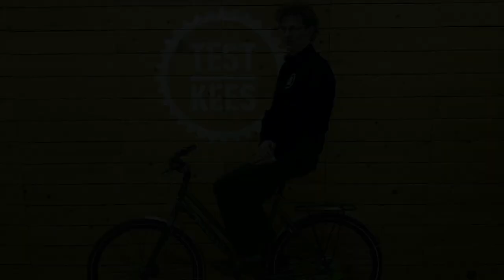TestKees | Hoog vs laag koppel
We hebben samen met de E-bike Xperience een video ontwikkeld over het verschil tussen een hoog koppel en een laag koppel van een e-bike. Meer horen van Kees? Kom dan op 1, 2 of 3 maart naar de Fiets en Wandelbeurs in de Jaarbeurs (Utrecht) en koop hier je ticket met korting